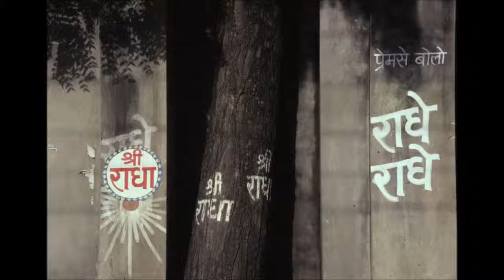Spiritual Stories - 16 - The Child Saint Prahlada